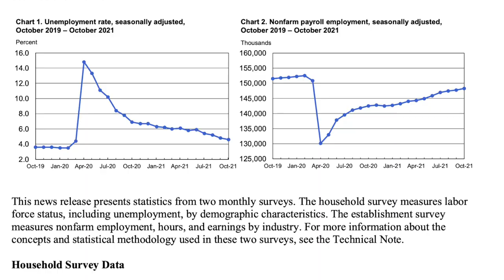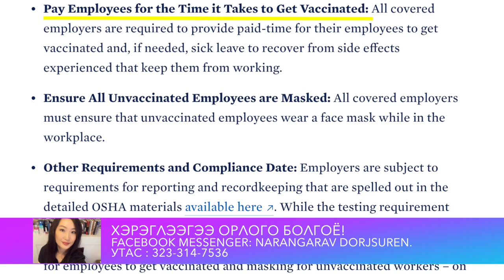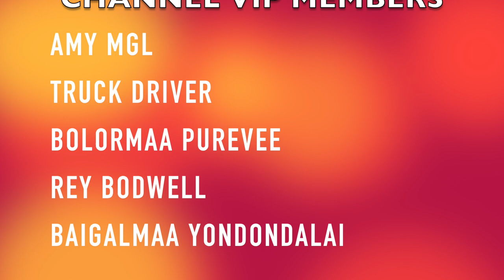FBI 9 САРЫН 11-ТЭЙ ХОЛБОГДОХ БАРИМТУУДЫГ НУУЦААС ГАРГАЛАА. Мэдээ 2021-11-5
✅ Өнөөдрийн мэдээний ивээн тэтгэгч гишүүд:
👍 AMY MGL
👍 TRUCK DRIVER
👍 BOLORMAA PUREVEE
👍 REY BODWELL
👍 BAIGALMAA YONDONDALAI